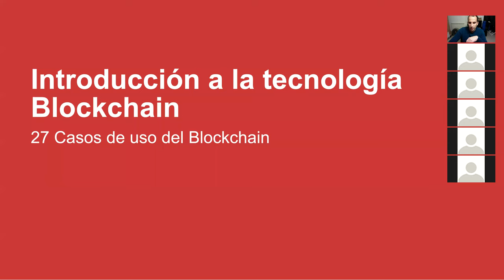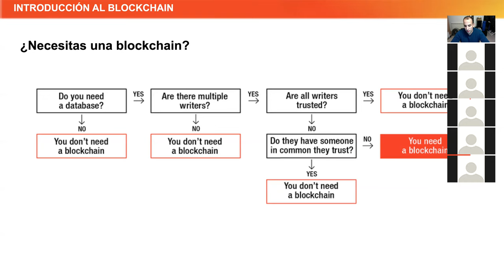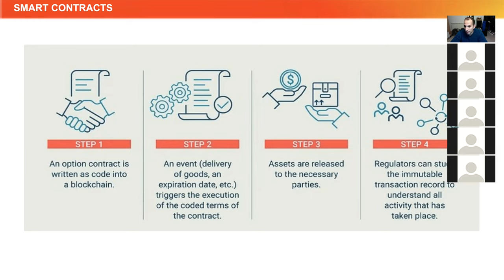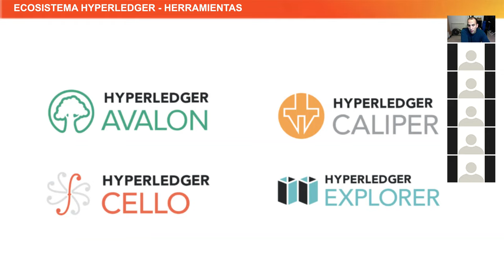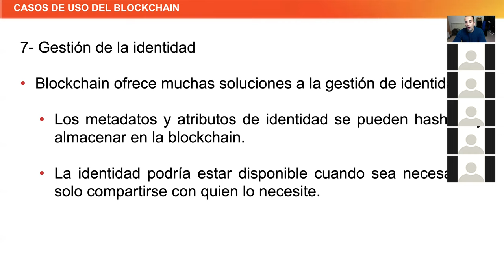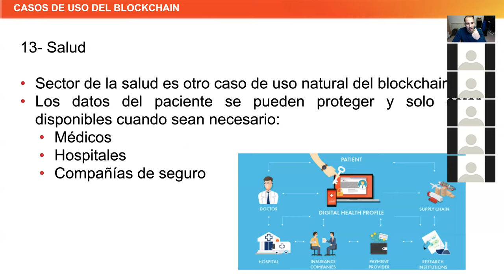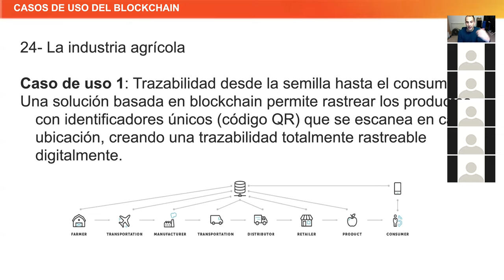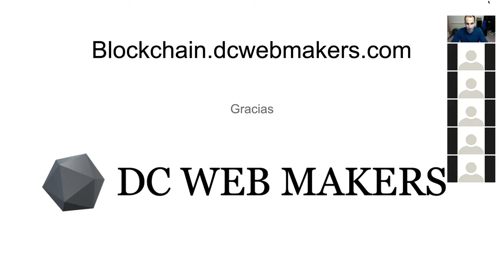Introducción a la tecnología Blockchain y 27 casos de uso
En este webinar, introduciremos la tecnología blockchain y plataformas populares como Corda, Hyperledger y Ethereum, desafíos de la tecnología y casos de uso. Después de mostrar los diferentes casos de uso del blockchain en diferentes sectores, los emprendedores tendrán una visión global para comenzar a desarrollar nuevos productos basados en tecnología blockchain. Este webinar es útil para los profesionales y emprendedores que quieren explorar nuevas oportunidades que ofrece la tecnología blockchain.